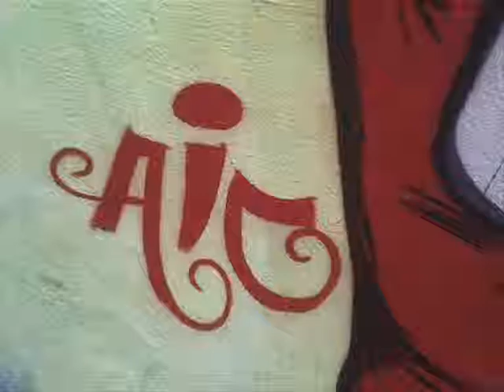LOUIS - LO4 - AIC - Riacho Grande o reforço - 2011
Agradeço todos do Art inConscient Crew que tem fortalecido essa união a cada dia e a todos que estão lado a lado conosco...

Deus abençõe sua Vida.